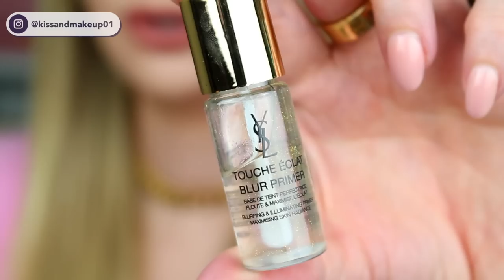HO SPESO 300 EURO PER IL CALENDARIO DELL'AVVENTO YSL!!!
Apriamo assieme tutte le caselle del calendario dell'Avvento YSL 2022! Che cosa ne pensate?